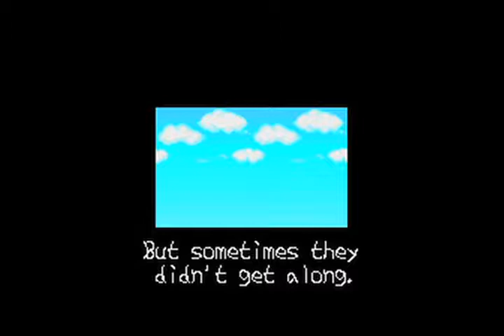Super Famicom Flying Hero Bugyuru no Daibouken (1992) ENG patch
..Here's the english-patched version of 1992's Flying Hero Bugyuru no Daibouken for the Super Famicom. It was an SFC exclusive, so I wanted to show the intro and some gameplay from the patched version. It's a pretty fun vertical scrolling cute-em-up. Definitely a creative game, most of the sprites in the game are fairly bizarre, even the few I saw in my brief time playing it. Recommended for SHMUP fans who want a fun lil cute-em-up..

!! NO COPYRIGHT NONSENSE INTENDED !!